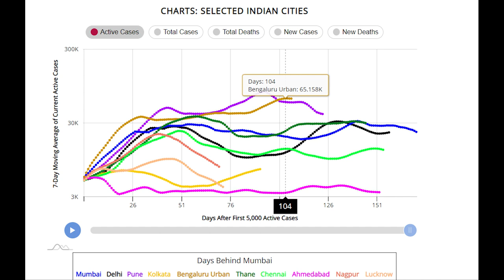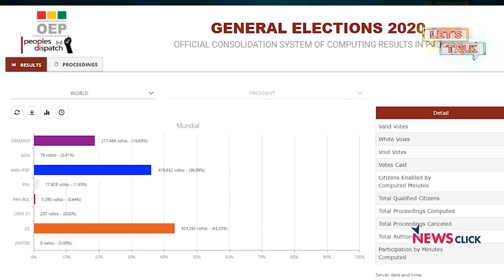Let’s Talk: The Pandemic in India; Socialist Victory in Bolivian elections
In this episode, we talk to Newsclick’s Prabir Purkayastha on predictions regarding the spread of the disease in India. We also discuss the risks of another wave of the disease breaking out. We also bring you part of an interview with Zoe PC of Peoples Dispatch who is in Bolivia where election results indicate a victory for the Movement Towards Socialism party.